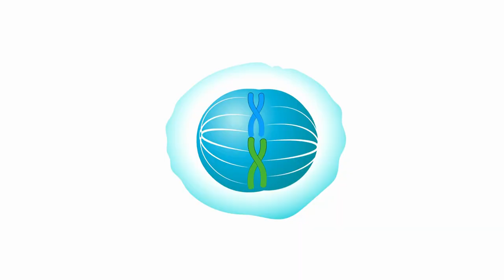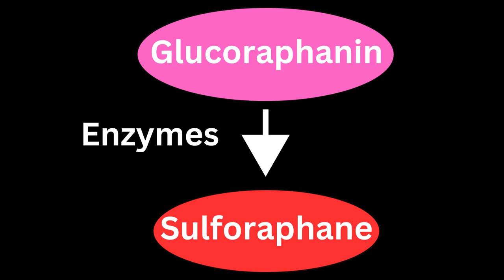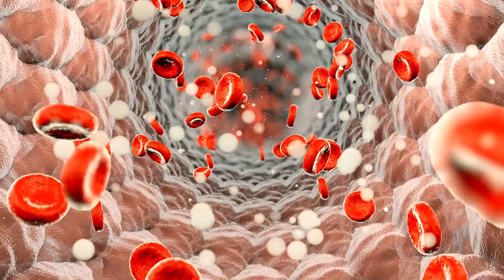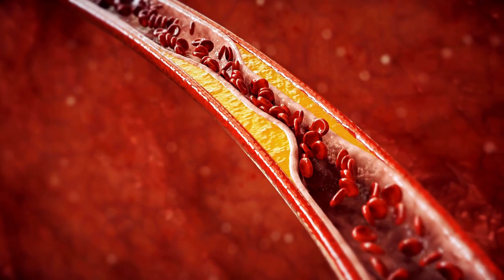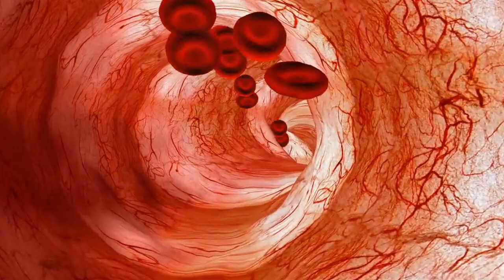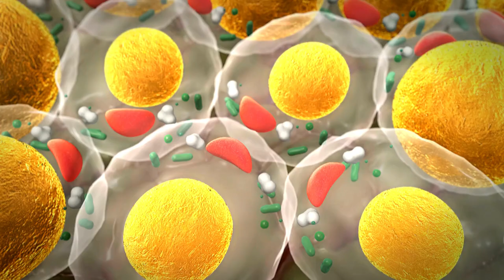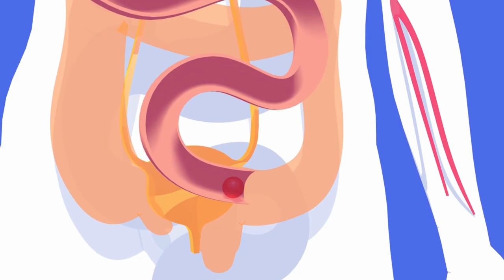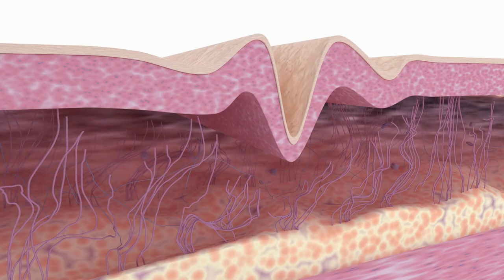Broccoli Magic | How It Can Transform Your Health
Prepare to be amazed by the transformative effects of broccoli on your health in this must-watch video! Delve into the science-backed reasons why adding more broccoli to your meals can have profound positive impacts on both body and mind. Uncover its anti-cancer properties, weight management benefits, and so much more as we unveil the true magic behind this green superfood.

👉Health & Wellness Retreats

✅ 3 Day The Art of Living Yoga and Meditation Happiness Retreat in Boone, North Carolina
✅ 4 Day Unwind and Rewild Women's Wellness Retreat in Sedona, Arizona
✅8 Day Relax and Rejuvenate Wellness Holiday with Yoga, Meditation and Walking in Alicante, Valencia
✅ 8 Day Emotional Cleansing, Energy Purification, Yoga and Meditation Retreat in Bali

Broccoli Related Products:

✅Microwave Vegetable Steamer
✅Jar Sprouting Kit
✅Organic Broccoli Seed Oil